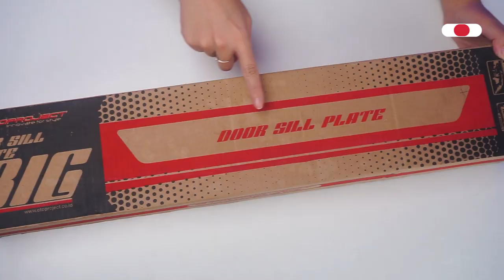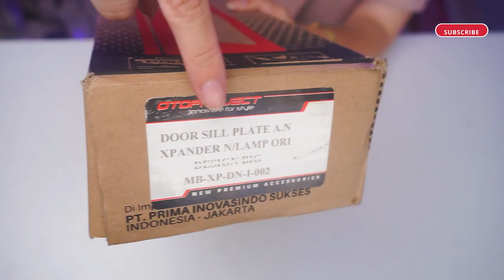otoproject_review: DOOR SILL PLATE BIG DESIGN XPANDER!! Frame Pintu Aman & Interior Jadi Keren!